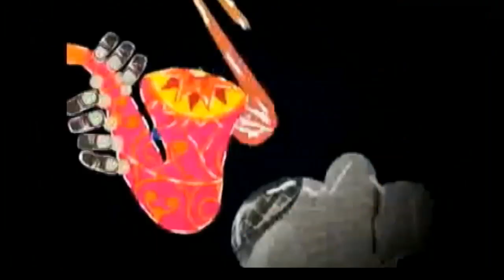RESILIÊNCIA - 01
O álbum Resiliência (Blaxtream Jazz Production) do guitarrista, violonista e compositor Vinícius Gomes é um CD totalmente autoral. Essa produção está dividida em 3 vídeos que apresentam três das atrações do disco. A minha narração em off pertence ao artigo do vocalista do MPB4 Aquiles Reis. Esse texto completo está no link abaixo: